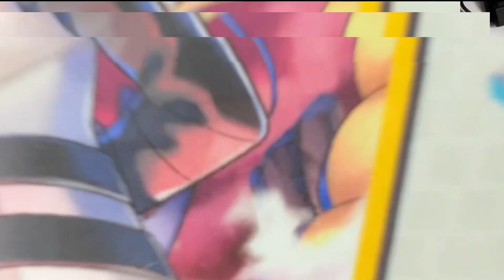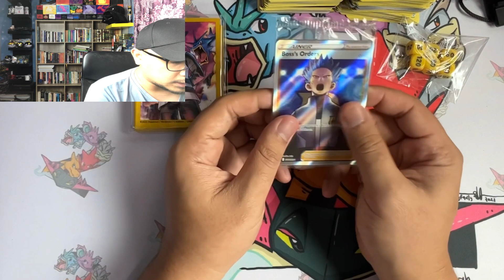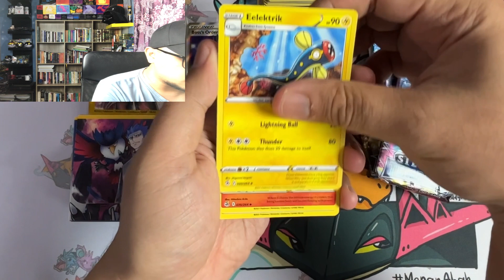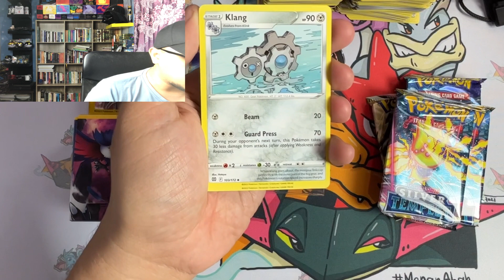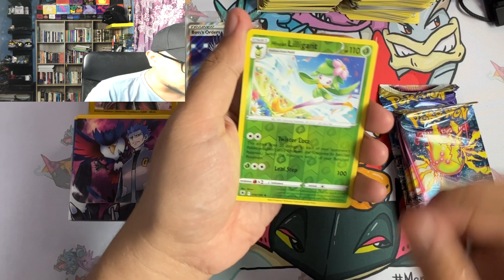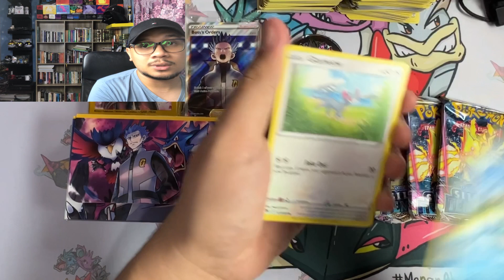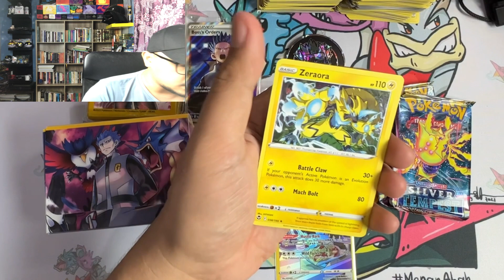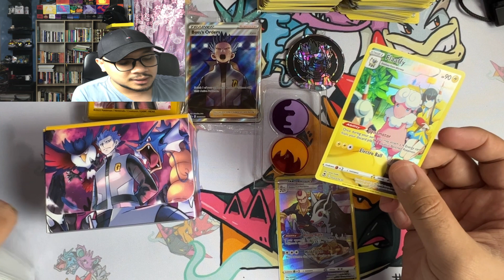KOTAK SUSU POKEMON KEMBALI LAGI!!! CYRUS ADA AA ATAU AAHHH JE???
EPISODE 230- Kotak Susu kembali lagi tapi kali ni Pokemon keluarkan 2 kotak susu 1 Cyrus dan Klara. Seperti mana yang kau orang tahu Pokemon dah keluarkan 2 kotak susu sebelum ni 1 Marnie dan 2 Professor Juniper. Aku cuma pernah buka Proffessor Juniper sahaja dan luck dia masa tu memang best gila. Jadi macam mana kotak susu aku dari Cyrus? adakah ada benda yang best atau sebaliknya?